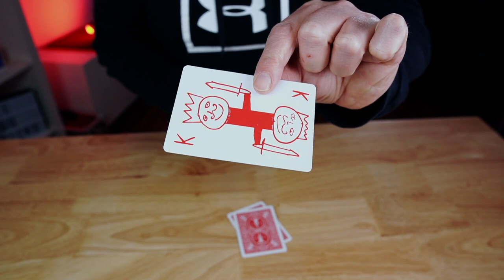Spidey's King Con by Richard Sanders - lepetitmagicien.com